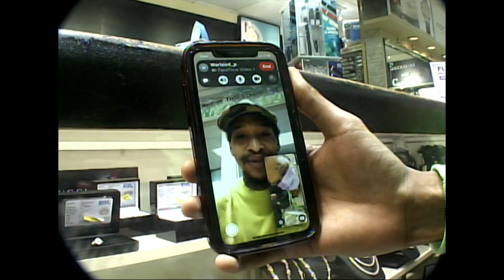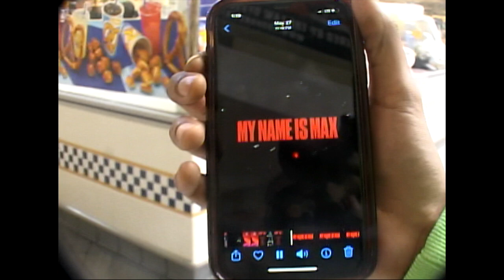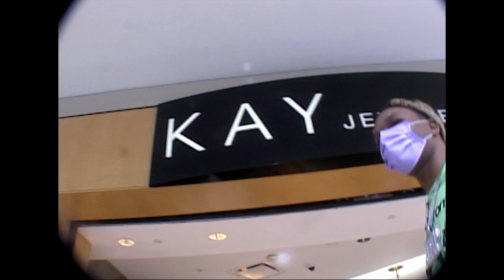MAX P - THE VLOG